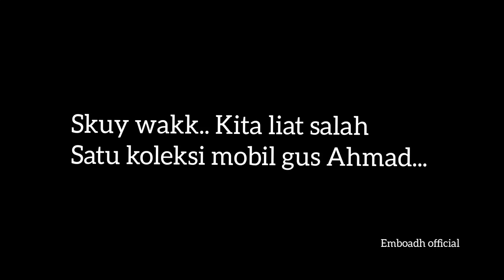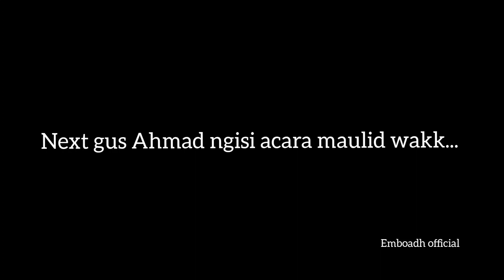SALAH SATU KOLEKSI MOBIL MILIK GUS AHMAD TEMBORO